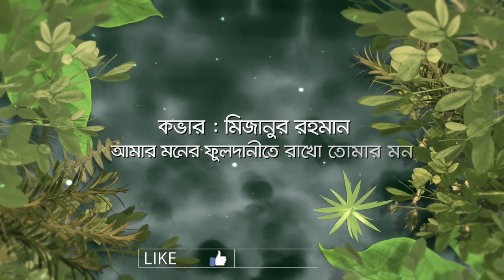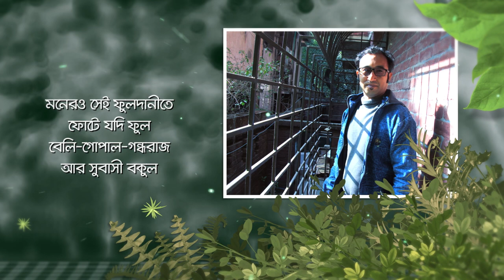Amar Moner Phool Danite | Cover By Mijanur Rahman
Song : Amar Moner Fuldanite
Original Artist : Shekh Istiaq
Album : Nilanjona
Cover By : Md.Mijanur Rahman
Licensed to YouTube by
Believe Music (on behalf of Soundtek)
আমার মনের ফুলদানীতে
রাখো তোমার মন
সাজিয়ে দেব যতন করে
মনেরও মতন।
তুমি যেন ভুল বুঝোনা
আমায় উদাস দেখে
মনের মাঝে মন দিলে হায়
অনেক বাধাই আসে,
মনেরও সেই ফুলদানীতে
ফোটে যদি ফুল,
বেলি-গোলাপ-গন্ধরাজ আর
সুবাসী বকুল;
আমার মনের ফুলদানীতে
রাখো তোমার মন
মনেরও মতন।
কত মধুর স্বপ্ন দেখি
আমি তোমায় নিয়ে
যাও না আমার স্বপ্নগুলো
সত্যি করে দিয়ে
তোমার মাঝে আমি যেনো
ডুবেছি এমন
ডুবে যায় সাগরেতে
তরণী যেমন,
আমার মনের ফুলদানীতে
রাখো তোমার মন
মনেরও মতন।।